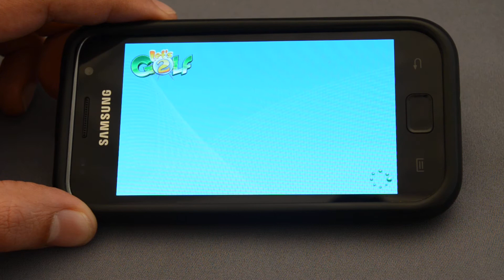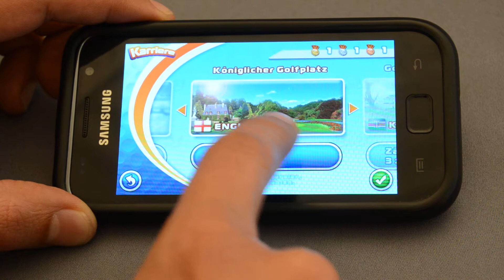Let's Golf 2 - Android App Review - androidnext.de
- Wir schauen uns im Rahmen unseres Golf-Specials Let's Golf 2 von Gameloft genauer an.

Das ganze Special mit weiteren Golfspielen für das Android-OS gibt es